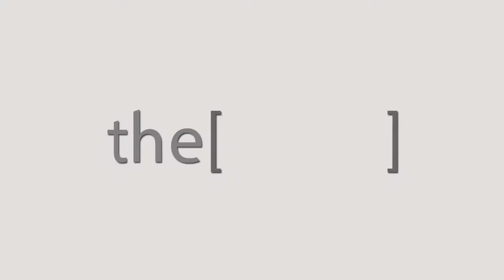أهمية التشخيص المبكرلإلتهابات الجيوب الأنفية الفطرية وطرق علاجها / دكتور تامر ابوالعز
الدكتور تامر ابوالعز
وحدة تنفيس بمستشفى جامعة عين شمس التخصصى
The Clinic